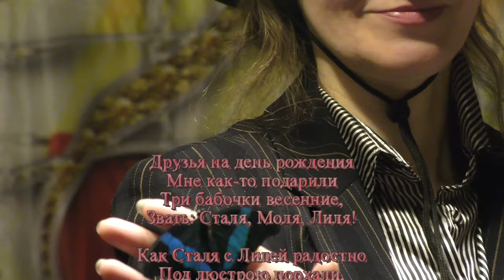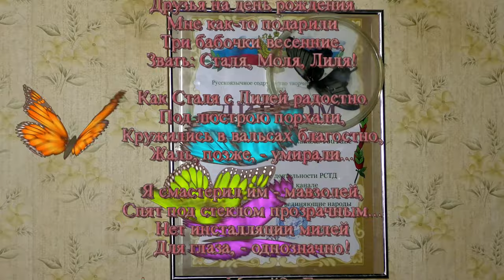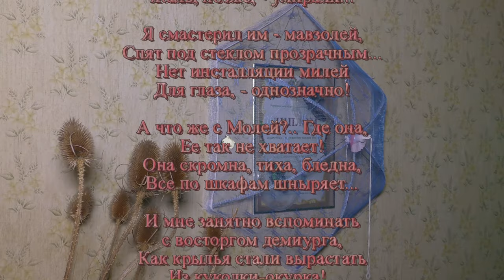Лиля всегда жива (из жизни бабочек). Стихи - Владимир Холменко, Видео - Александр Травин арТзаЛ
Стихи - Владимир Холменко
Видео, музыка и видеомонтаж - Александр Травин арТзаЛ
Россия - Санкт-Петербург
Poems - Vladimir Holmenko
Video, music and video editing - Alexander Travin arTzaL